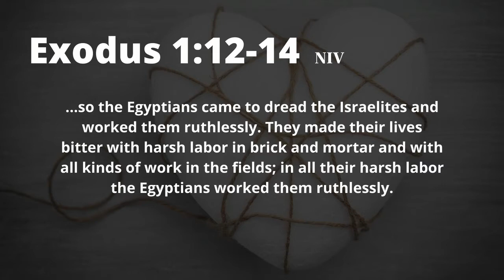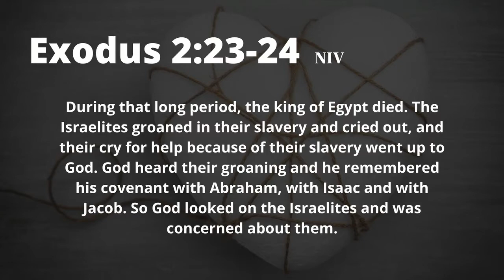Bound - Part 1